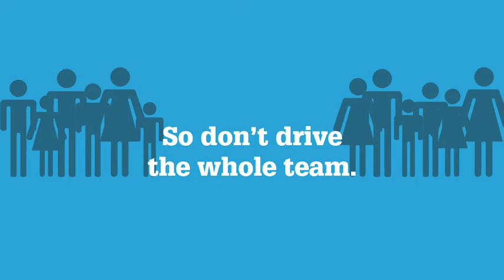Twenty20 Messenger Cup St Michael's take on Adelaide High